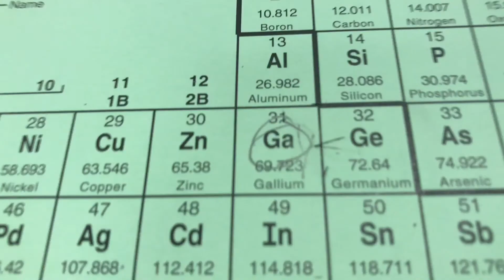Generic vlog #8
Yeet